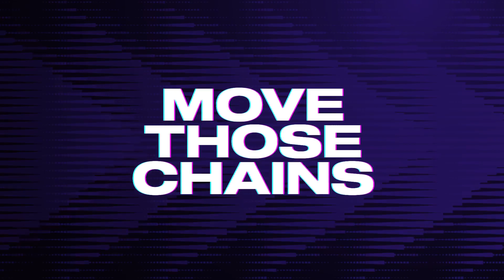NFL LOS ANGELES CHARGERS VS BALTIMORE RAVENS